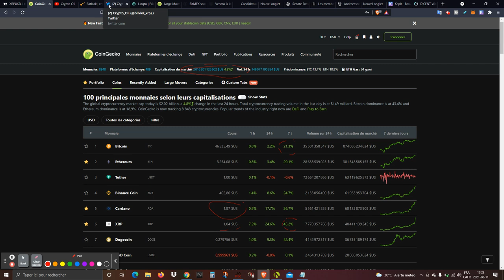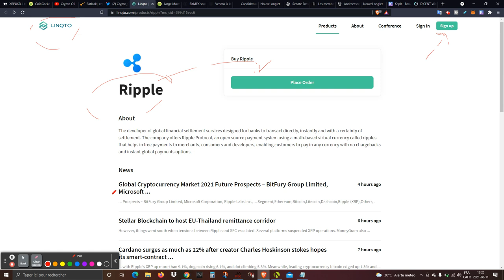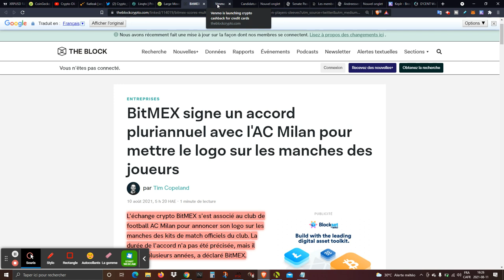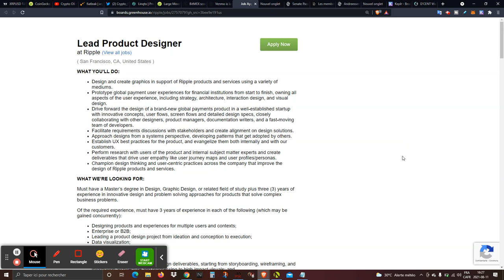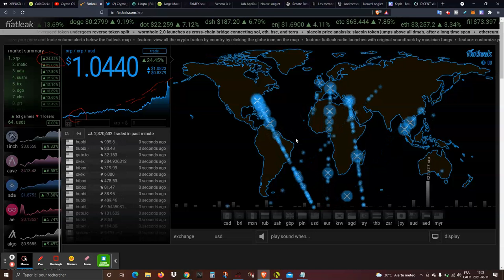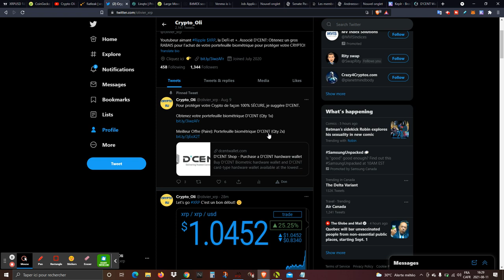XRP/Ripple: 🚀 Belle surprise dans la crypto AJD dont XRP avec $1,0823 🤑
Pour supporter ma chaîne:
XRP: r9fQFyPjx97F6TJAZDR9X4yiPkPsffEyri